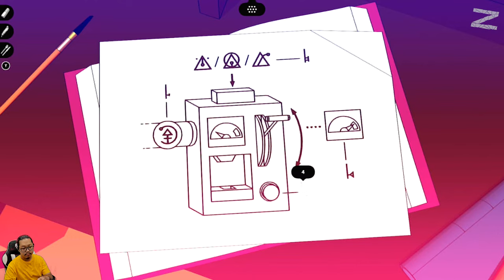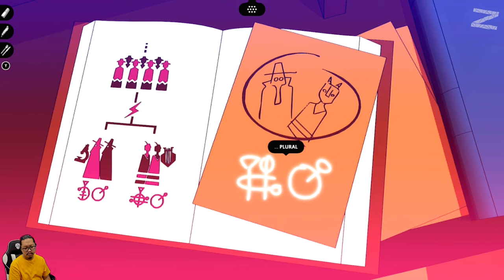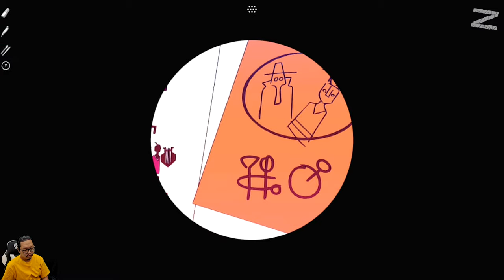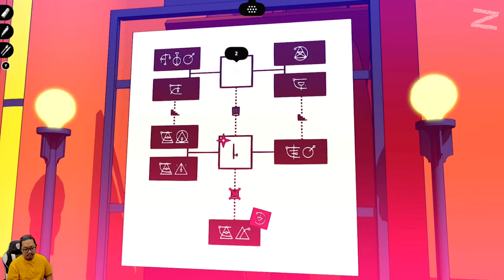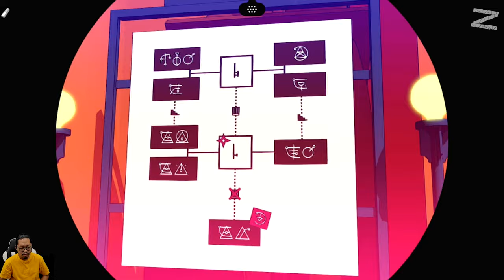Udah seneng berhasil bikin kunci, taunya kena prank - Chants of Sennaar - Nintendo Switch - Part 8